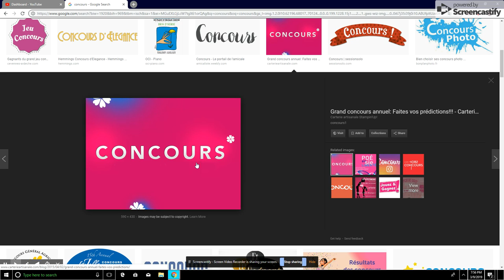KONKOU wa ap fet Demen dimanche 10 mars a 8 heures boul